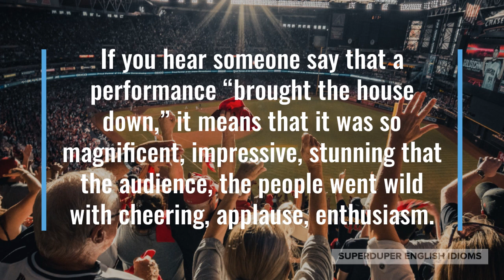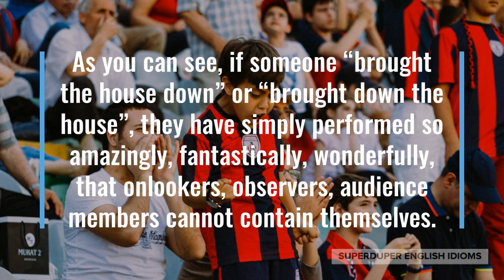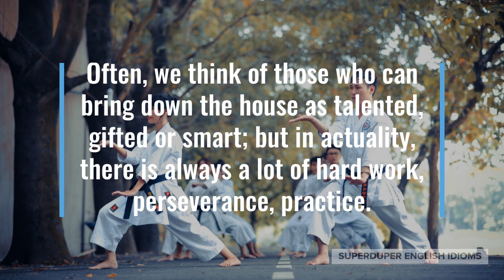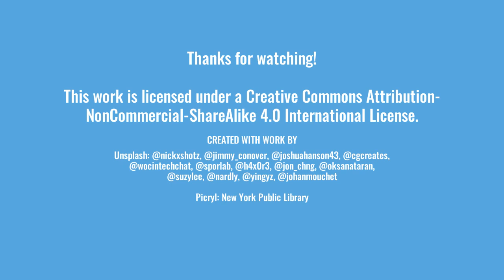"Brought the House Down" Idiom Meaning, Origin & History | Superduper English Idioms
0:00 - How to Say, “Brought the house down.”
0:27 - Examples of “Brought the house down.”
1:13 - Meaning of “Brought the house down.”
1:37 - Origin of “Brought the house down.”
2:56 - More Examples of “Brought the house down.”
3:36 - Conclusion

“Brought the house down.”

If you hear someone say that a performance “brought the house down,” it means that it was so magnificent, impressive, stunning that the audience, the people went wild with cheering, applause, enthusiasm.

“Her performance was so magical, it brought the house down,” your partner might be telling you about your daughter’s violin recital that you couldn’t attend.

Maybe you see that your favourite magician is coming to town, “We definitely should go and see him! He always brings the house down.”

“When we announce our record profits during the pandemic to shareholders, it’s going to bring the house down!” a CEO might be saying to her employees.

As you can see, if someone “brought the house down” or “brought down the house”, they have simply performed so amazingly, fantastically, wonderfully, that onlookers, observers, audience members cannot contain themselves.

Apparently, the idiom was first used in the 18th century to describe a theatrical performance so brilliant that the audience’s applause and cheers were so thunderous, making it feel as if the theatre or house would collapse, come down.

Often, we think of those who can bring down the house as talented, gifted or smart; but in actuality, there is always a lot of hard work, perseverance, practice.

Even for those who show natural talent or an inclination toward a skill, it still takes a lot of practice, rehearsal, repetition to perfect their craft…

… and it’s a lot easier to practice a skill if you enjoy it. Moreover, the better you are at it, the more you will enjoy it - a virtuous cycle!

“People love her, she brought the house down with her last speech,” you might be saying about a local activist.

Perhaps you’re talking to a friend about a street performer you just saw, “He really brought the house down with that act!”

“We’re only looking for acts that will bring the house down,” an organizer might say about their upcoming music festival.

So, the next time a performance or other feat is spectacular, well-received, breathtaking, just say that it “brought the house down”.